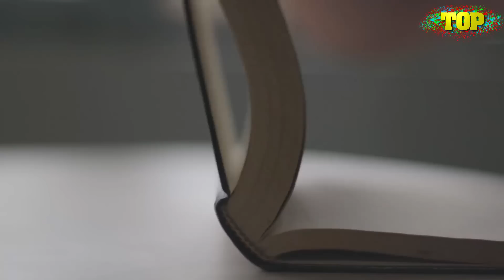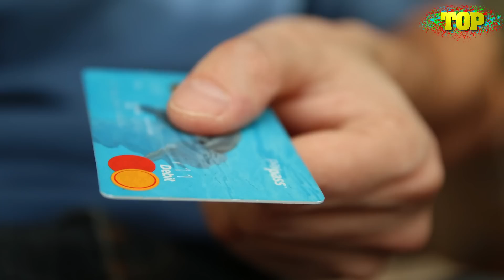MÁR 300 ÉVVEL AZELŐTT TUDTA | Valóra Vált Jövendölések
Köszönöm, hogy megnézted a videót. További SZÉP NAPOT mindenkinek!!!:)